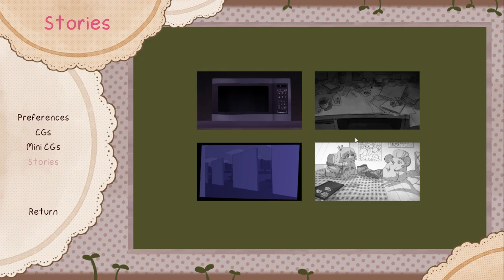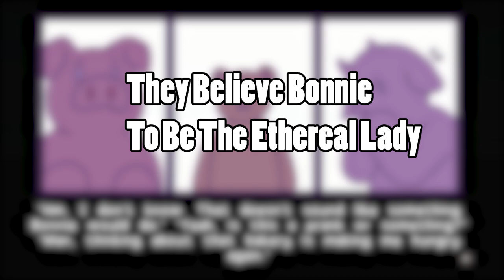Pyun Pyun Bakery and Bonnie's Past Connection to the cult - Pyun Pyun Bakery explained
So Basically a new bonnie's bakery game came out called " Pyun Pyun Heart Throbbing Endless Love Bakery" which reveals a lot of backstory regarding Bonnie's character.